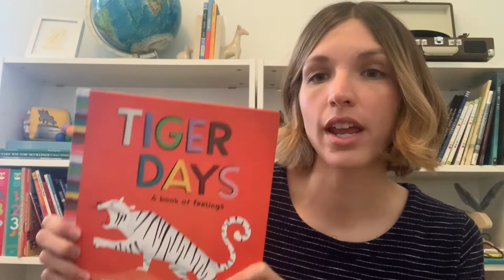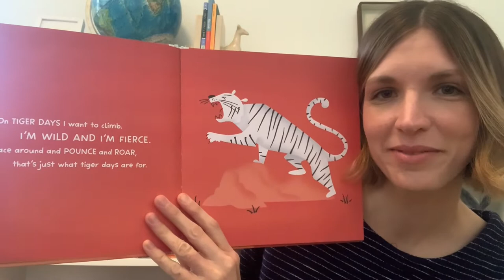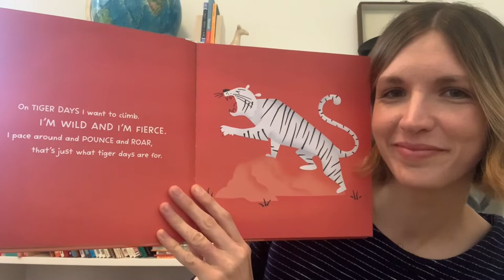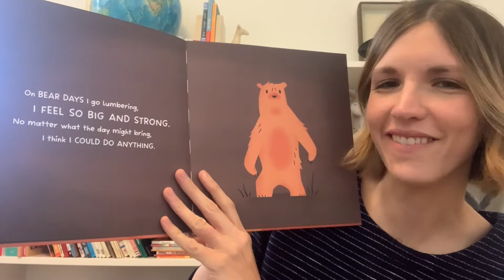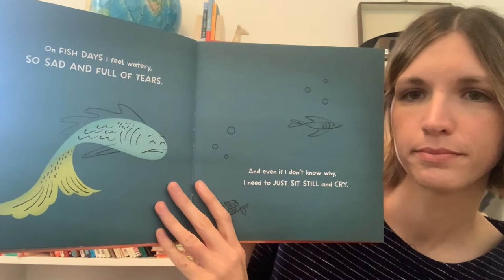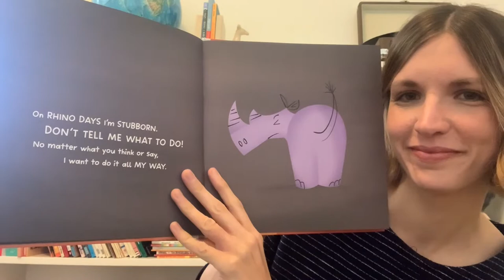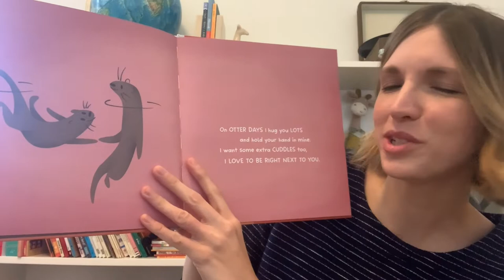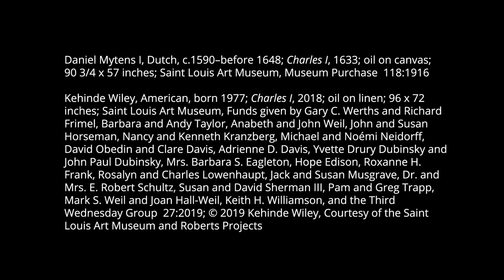Wee Wednesday: Me and My Feelings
Explore your feelings through storytelling, portraits, and the creation of your own puppets during this week's Wee Wednesday.

Learn, explore, create and grow as you discover new ways of interacting with art during the Museum’s program for its youngest visitors, with time for storytelling, looking at art, and art making.